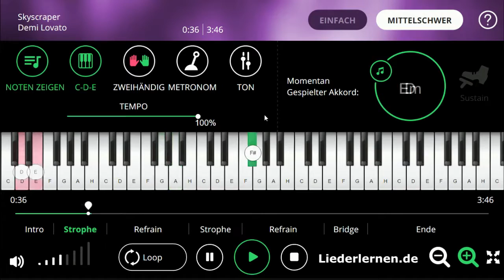Demi Lovato - Skyscraper - Klavier lernen - Musiknoten - Akkorde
Piano Musiknoten, noten lernen, Klavier lernen, Klaviernoten, Musikschule, keyboard noten, klavier spielen lernen, keyboard lernen, Klavierunterricht, klavierakkorde, online klavier, Pink Musikunterricht, Selbststudium Gitarren-Akkorde, Klavier für Anfänger, Klavierlehrer online, Akkorde, Music sheets